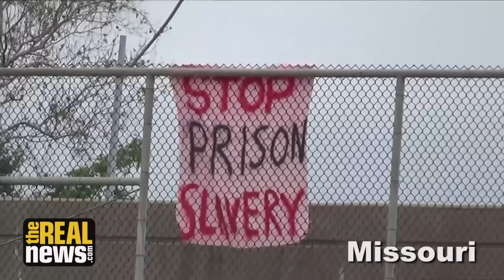Millions for Prisoners Human Rights March in D.C. Set for August (2/2)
Organizer Krystal Roundtree says this is a call to end legalized slavery in the United States